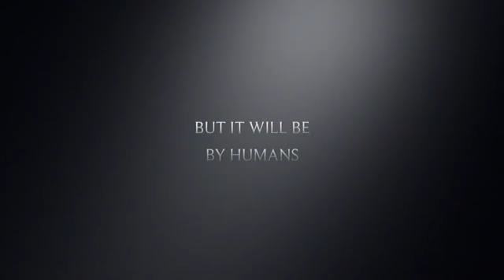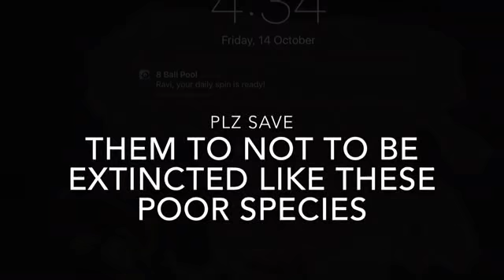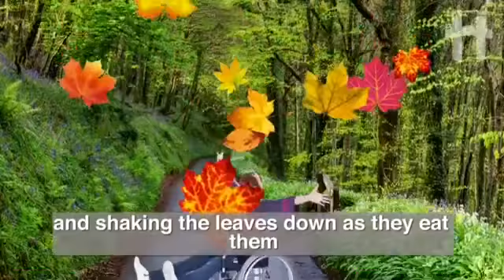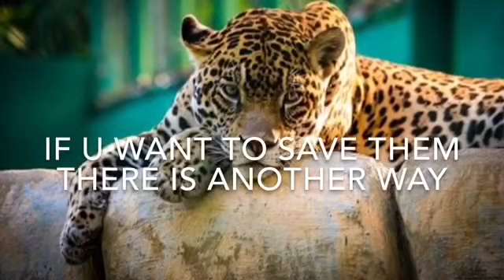Project on endangered species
Students' project on endangered species. Courtesy- You tube